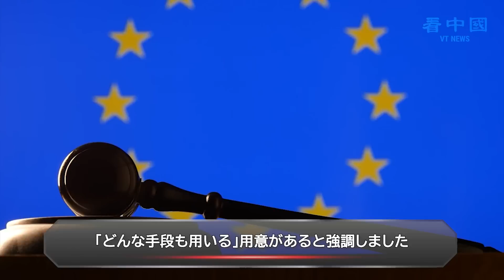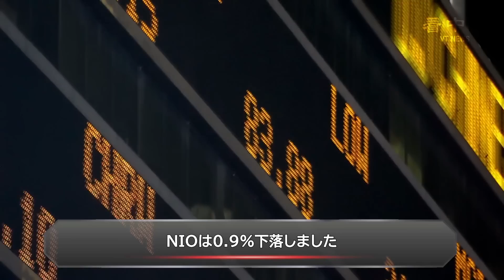中国「低価格」電動自動車、世界市場を席巻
欧州連合（EU）は、中国の電気自動車（EV）メーカーが政府から巨額の補助金を受け、低価格で欧州市場を席巻していると考えています。欧州の自動車産業を守るために、欧州連合（EU）欧州委員会は9月１３日、国家補助金の恩恵を受けている中国から輸入される電気自動車（ＥＶ）に対する関税導入の是非について調査を開始しました。

◆関連SNS